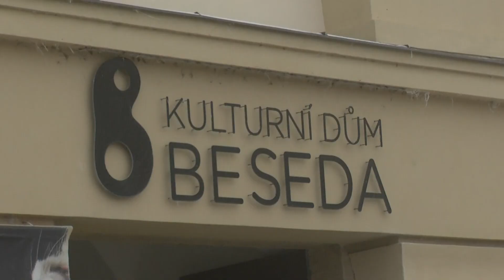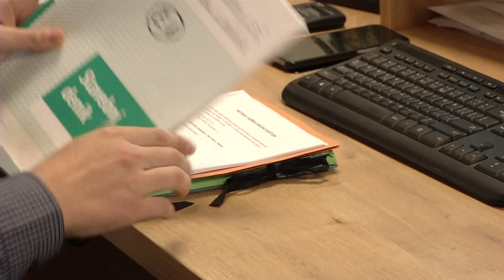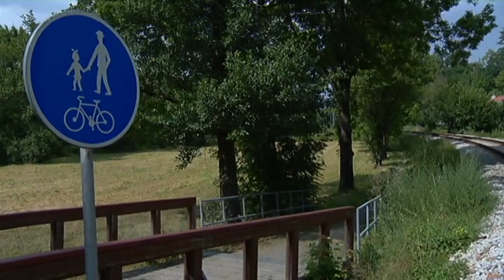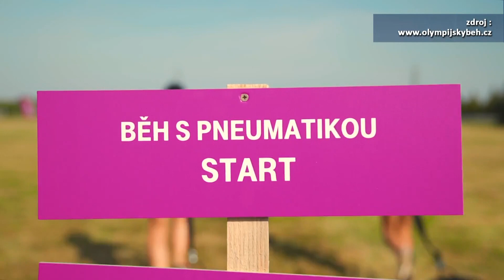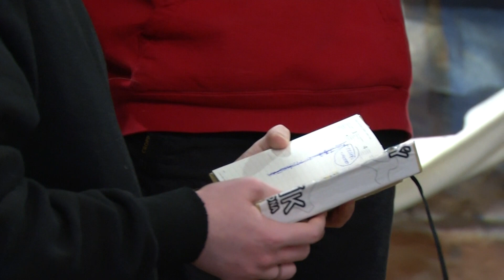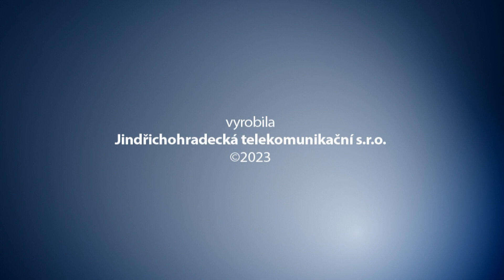DATEL - Dačické zprávy Dačické televize 17. 2. 2023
1. Výhled investiční akcí města chystaných na letošek
2. Dačická matrika bilancuje rok 2022
3. I letos se bude v Dačicích vyrážet Do práce na kole
4. Městský ples bude mít 8. ročník (25.2.)
5. Dačice nemine T-Mobile Olympijský běh
6. Mladí herci s Tyláčku finišují s přípravou nové hry